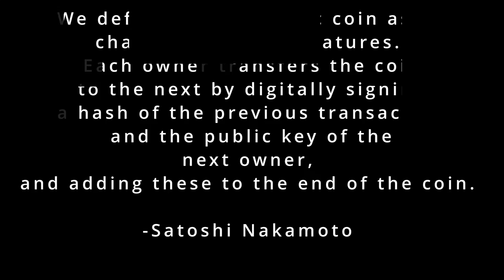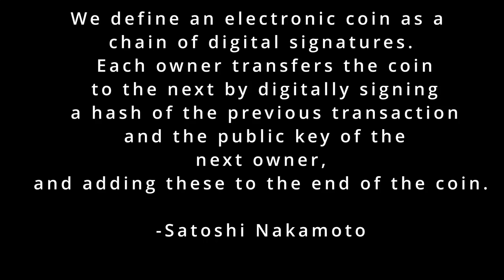HOW TO MAKE $200K RECYCLING CANS & BOTTLES!! KEEPING NYC CLEAN PAYS ♻️💯 🤑🤑!!!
LETS GET IT STARTED WITH THE FIRST EPISODE.